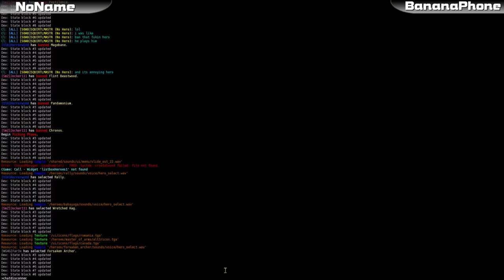BTTLeague Grand Finals Game 1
The finals of the Blame the Team League #1 with me and Baumi as the casters! The winners have already been paid in full (1000 gold each for 1st place and 500 each for 2nd) and you guys should look forward to future events :)

Note: I kind of screwed up the recording so there will be some background noise from my microphone that I normally remove, sorry and enjoy the video!